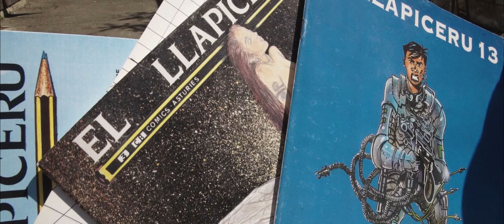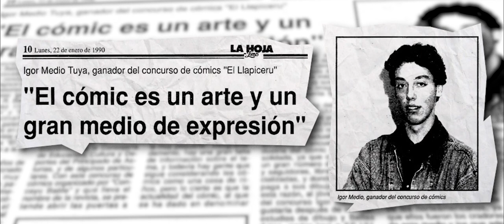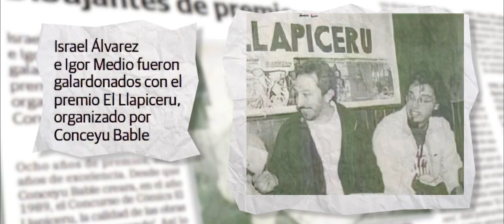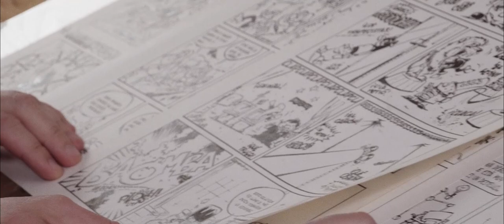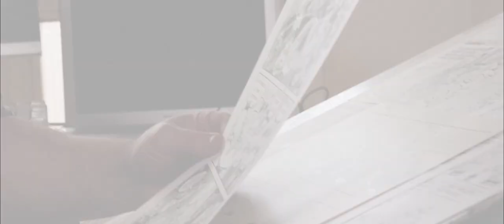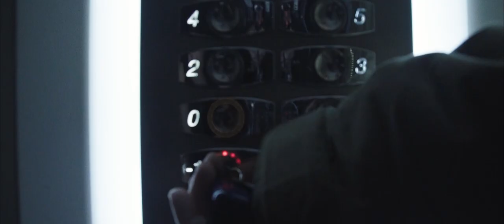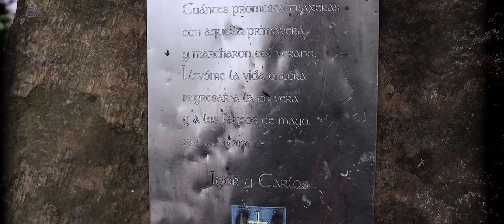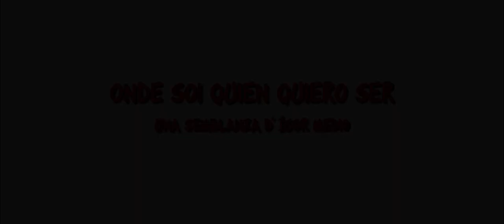Onde soi quien quiero ser: Una semblanza d'Ígor Medio (Documentary)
Documental centrado en la figura de Ígor Medio, con motivo de la 43 Selmana de les Lletres Asturianes, que rinde homenaje a la figura del músico y dibujante de cómic, fallecido en 2006 en un accidente de tráfico, y que el pasado año hubiera cumplido 50 años.